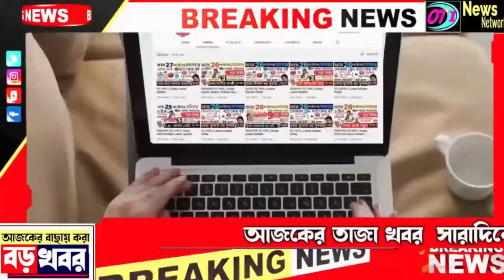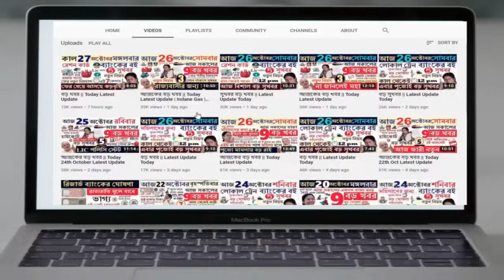আজকের বাছায় করা ১০ খবর | Today News | Union Budget 2024 | 24 July Update